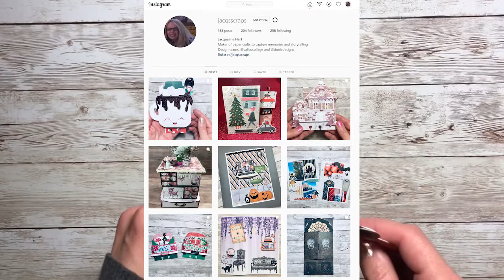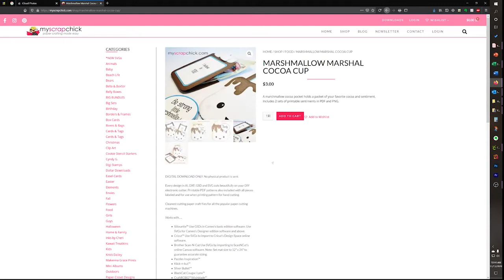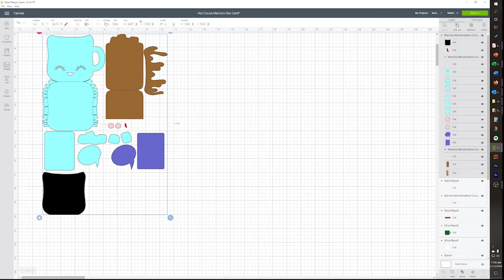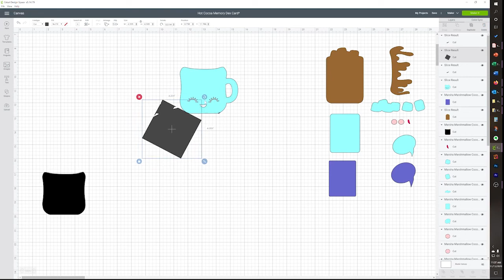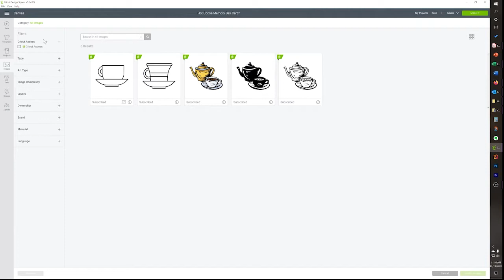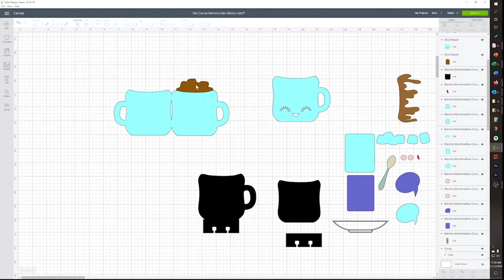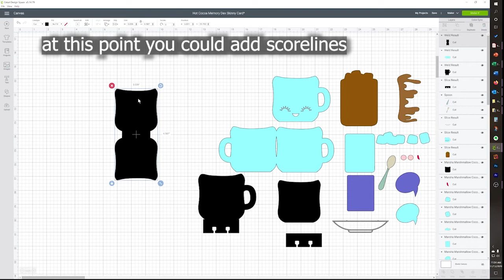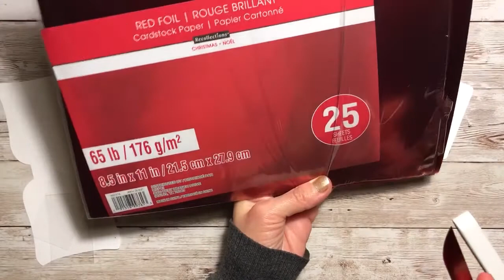Hot Cocoa Memory Dex Card Share and Tutorial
Sharing how I created a pocket memory dex card to hold a hot cocoa mix using the SVG file from My Scrap Chick. Its so adorable,  come see!

Supplies
Art Glitter Glue with Ultra Fine Metal Tip

Cricut Maker
Fatima Gold Scissors
Fiskars Micro-Tip Scissors
Fiskars Procision Rotary Bypass Trimmer
Flexi Ruler
Martha Stewart Score Board
Ranger Vintage Photo Ink Pad
Score Tape Adhesive
Tim Holtz Ruler

Tech Supplies:
iPhone Adjustable Long Arm Clamp:
Logitech Mouse: